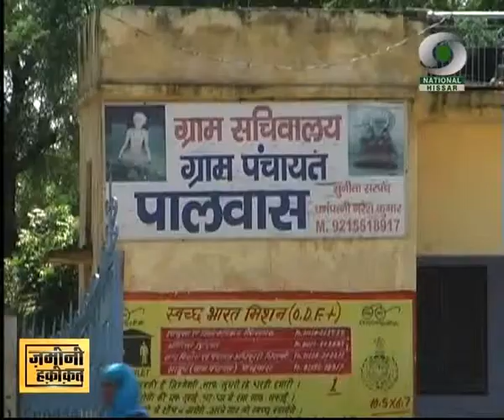pardhanmantri aavas yojna bhiwani